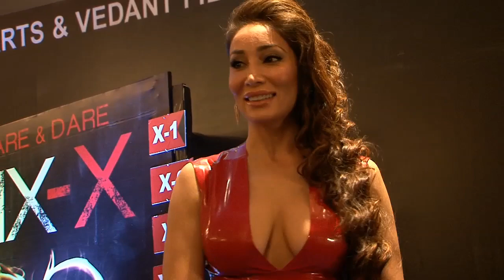Sofia Hayat TALKS about cricketer Rohit Sharma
Former model and actress Sofia Hayat, who always comes in news and shock everyone with her comments and who was previously in a rumoured relationship with cricketer Rohit Sharma, says she is not in touch with him now after his marriage to Ritika Sajdeh.